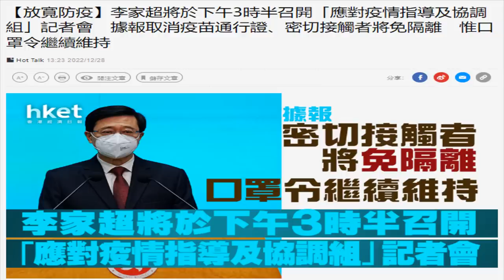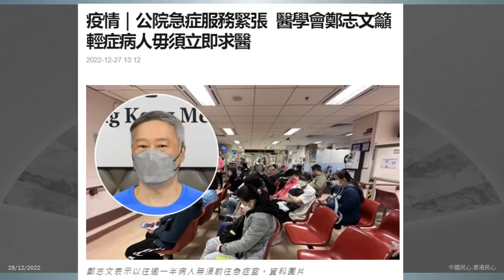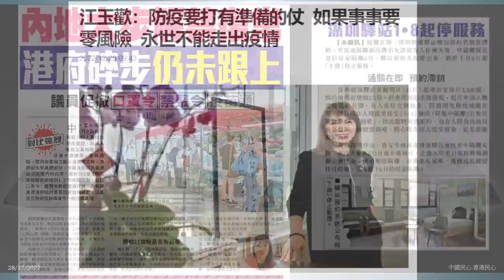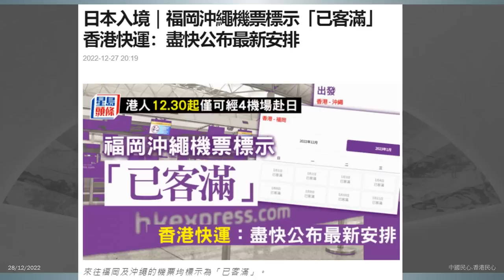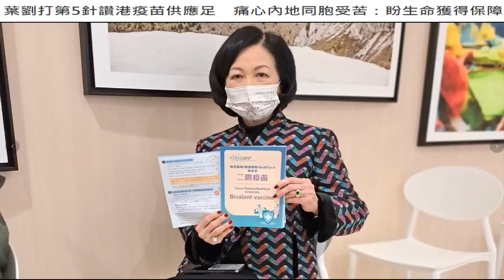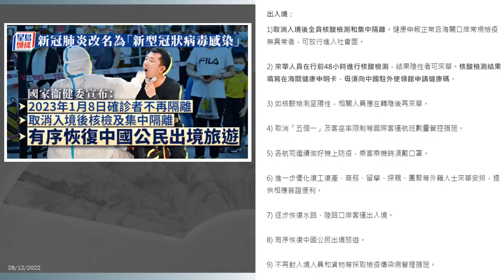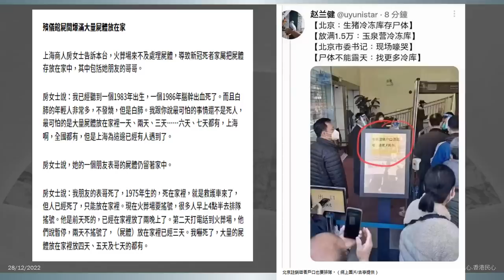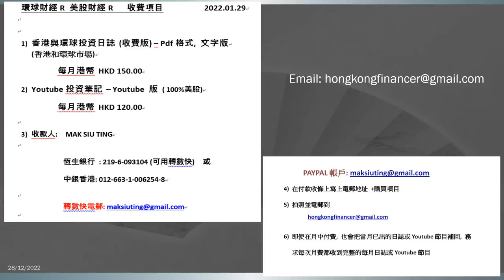中國民心香港民心 20221228 特區政府連提醒港人通關要小心亦欠奉,香港人血肉之驅硬撼病毒 (Patreon)